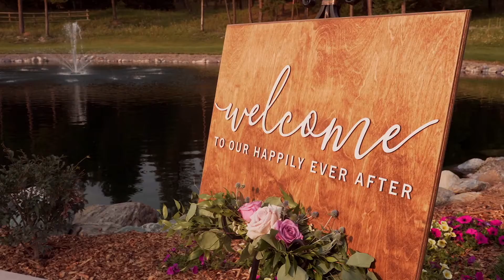Sweet Whitefish Intimate Wedding | Haymoon Resort MONTANA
Venue: Haymoon Resort, Whitefish, MT
Photo: Dina Remi Photography
Planning: BD Celebrations